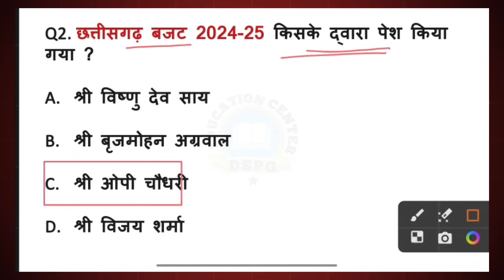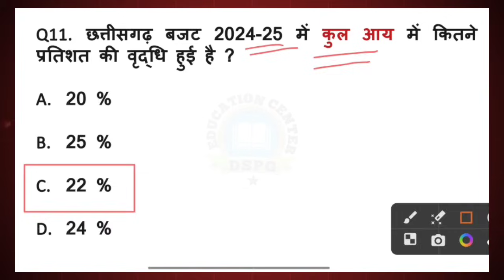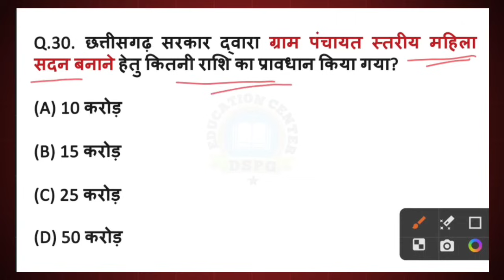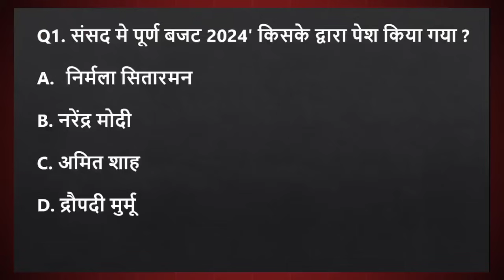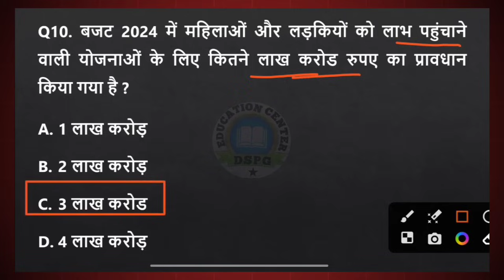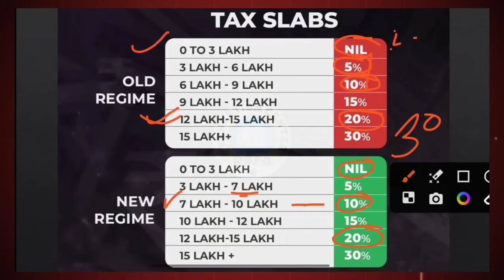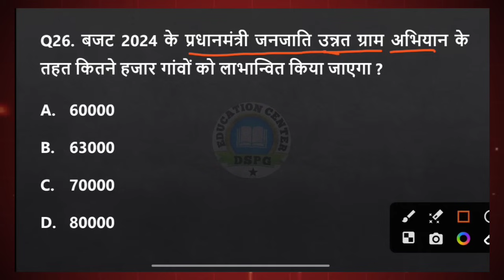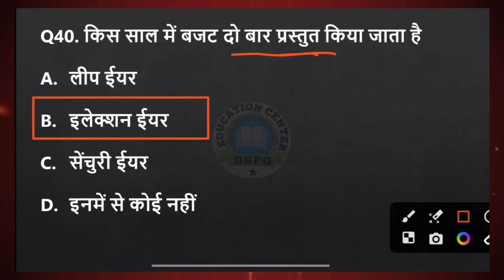हॉस्टल वार्डन | बजट 2024-25 | छत्तीसगढ़ व भारत | महत्वपूर्ण प्रश्न | CG BUDGET 2024 | HOSTEL WARDEN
हॉस्टल वार्डन | बजट 2024-25 | छत्तीसगढ़ व भारत | महत्वपूर्ण प्रश्न | CG BUDGET 2024 | HOSTEL WARDEN | NATIONAL BUDGET 2024-25 | CGPSC | CGVYAPAM | CG CURRENT AFFAIRS 2024 | CG ARjUNA CURRENT AFFAIRS 2024 | SANTOSH SIR | DSPG EDUCATION CENTER |

🙏Welcome To DSPG EDUCATION CENTER🙏

All Chhattisgarh Current Affairs 2024,
Chhattisgarh Current affairs MCQ
छत्तीसगढ़ अर्जुना करंट अफेयर्स
छत्तीसगढ़ अर्जुना करंट अफेयर्स 2024
हॉस्टल वार्डन करंट अफेयर्स
हॉस्टल वार्डन करंट अफेयर्स 2024
भारत का करंट अफेयर्स
सीजीपीएससी सीजीव्यापम करंट अफेयर्स
chhattisgarh monthly current affairs 2024
chhattisgarh ka current affairs 2024
chhattisgarh may current affairs 2024
chhattisgarh budget 2024 current affairs
cg hostel warden current affairs 2024
cg hostel warden classes
cg hostel warden exam date 2024
cg hostel warden online form kaise bhare
cg hostel warden computer class
cg hostel warden previous question papers
cg hostel warden salary
cg hostel warden maths classes
cg hostel warden bal manovigyan cg hostel warden classes 2024